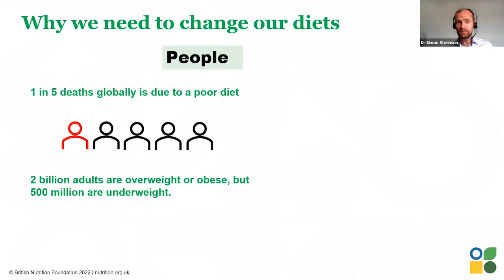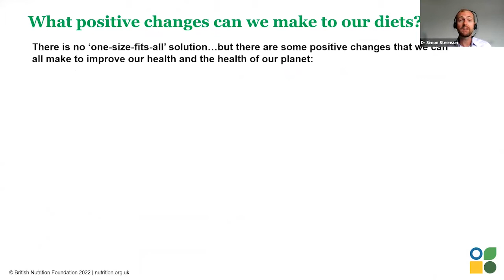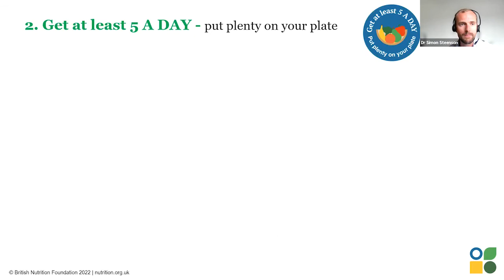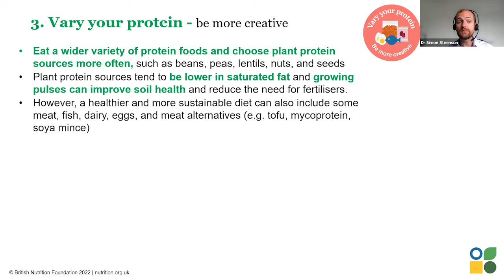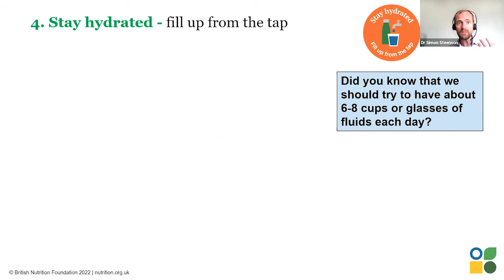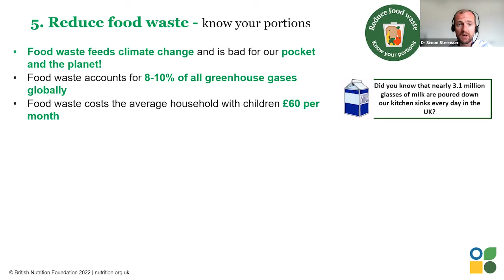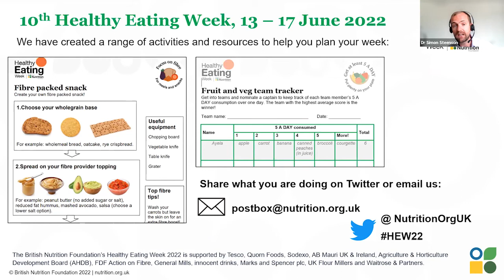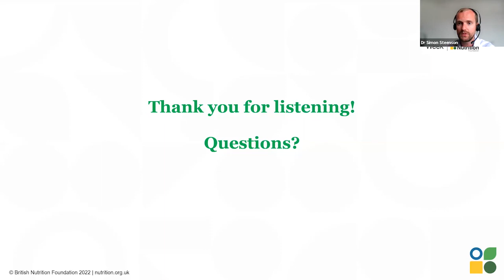How to eat well for you and the planet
Dr Simon Steenson discusses the challenges surrounding sustainable diets and how we can begin to move towards more sustainable dietary patterns.